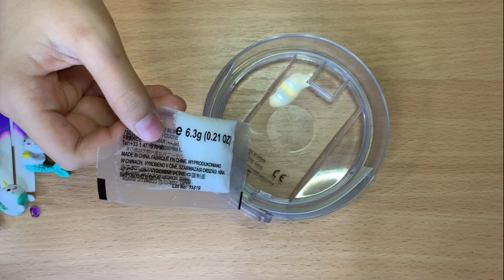Красивый магический сад из кристаллов😍 Маша Машуня и Лялечка Юля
Ну и как вы думаете, у Юли получится проследить за тем, чтобы из магического сада не пропали волшебным образом шармики🤪? И будут ли они потом у Маши в слаймах?😂
Дерево выросло красивое, будет украшением в комнате!

Заказать набор Canal Toys So magic Магический сад Подводный большой можно